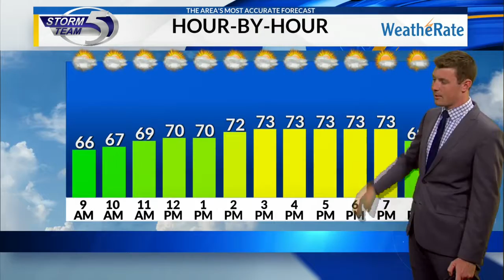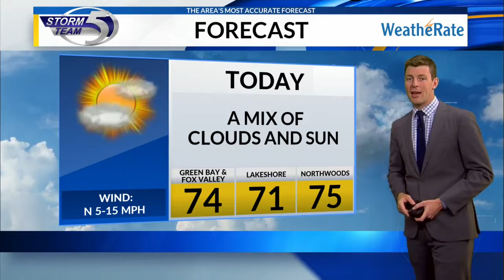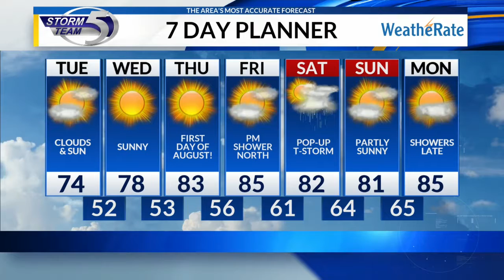Tuesday morning video forecast 7/30